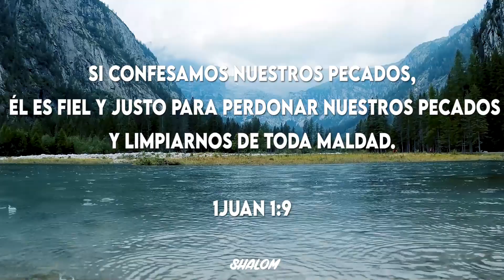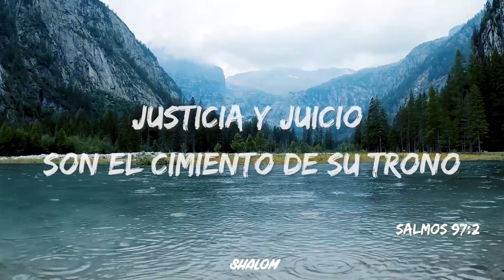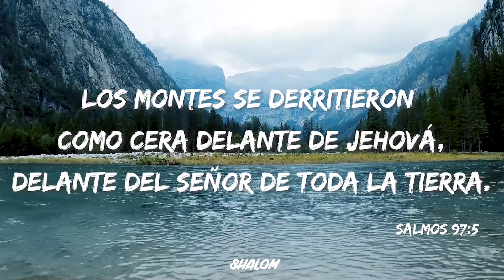HAZ LLOVER - Vino Nuevo (LETRA)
¡Bienvenidos a este canal!, el fin y proposito es el exaltar, glorificar y bendecir el Santo nombre de nuestro Dios y esperando que sea de gran bendicion para sus vidas. Shalom (la paz sea con todos) y Maranatha (Cristo viene pronto).

CANTA:  Vino Nuevo
ÁLBUM:  Ven Y Llena esta Casa
AÑO:  2004

LYRICS:

Te pedimos que hagas llover sobre nuestra tierra
Haz llover sobre nuestra nación, Señor
Rompe los cielos
Haz llover, haz llover
Rompe las fuentes del cielo
Nuestro Dios reina
Regocíjece la tierra
Alégrense las muchas costas
Nubes y oscuridad al rededor de Él
Justicia y juicio son el cimiento de su trono
Fuego irá delante de Él y abrasará a sus enemigos alrededor
Sus relámpagos alumbraron el mundo
La tierro vió y se estremeció
Los montes se derritieron como cera
Como cera delante del Señor
Delante del Señor de toda la tierra
Los cielos anunciaron su justicia
Y todos los pueblos, todos los pueblo vieron su gloria
Todos los pueblos vieron su gloria
Haz llover Señor
Haz llover Dios te pedimos
Quéremos ver tu gloria (haz llover, haz llover)
Quéremos más
Quéremos más de tu gloria
Ven y llénanos, ven y llénanos
Levanta tu voz en una canción
De plegaria a nuestro Dios
Una oración que salga de tu corazón
Por más de su poder, más de su lluvia
Sobre nuestra tierra árida
Oh, Señor anhelamos más y más y más
Haz llover tu poder, haz llover tu gloria
Necesitamos más de Ti
Sana nuestra tierra Señor
Ven y llena, ven y llena esta casa de tu gloria
Anhelamos tu poder
Oh, ven y llénanos Señor
Haz llover, oh sí Señor
Haz llover
Padre.